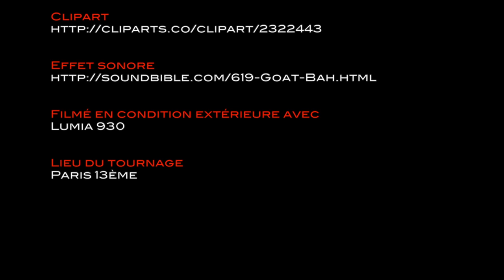Pétards du nouvel an chinois 2015